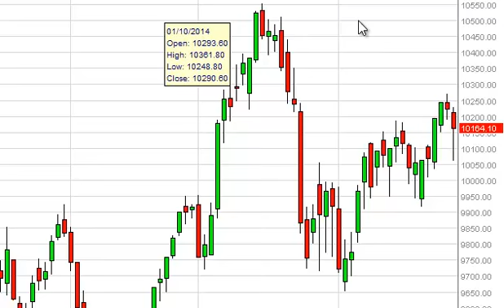IBEX 35 Technical Analysis for February 28, 2014 by FXEmpire.com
- February 28, 2014 index daily technical analysis for the IBEX. Find more information about Forex and Commodities News Technical Analysis Fundamental Analysis and Brokers on FX Empire